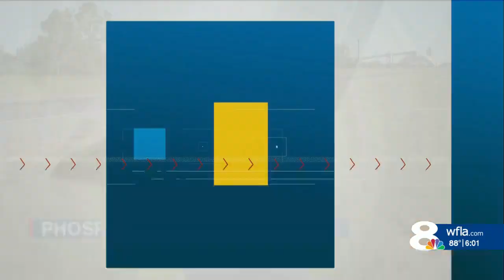Mosaic starts construction on phosphogypsum road pilot project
A 3,200 foot section of road is under construction on private property near Mulberry and could change the future of the phosphate mining industry.